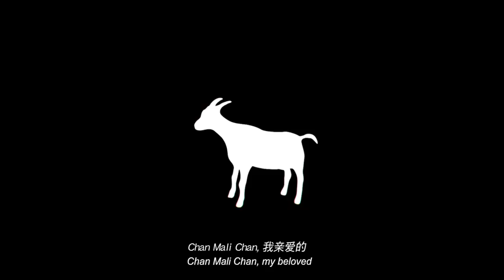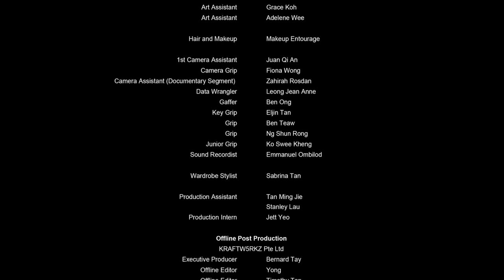Rehearsal - A Short Film by Royston Tan x Chuan Films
Rehearsal is a short musical film that celebrates the dedication and enthusiasm of the resident performing group at MINDS. It is a fitting and triumphant tribute not just to the performers but also to their instructors, who have worked tirelessly with the team from day one. As we learn more about what goes behind each beautiful performance from the team, we are also treated with a kaleidoscopic feast of a performance by the group.

About MINDS:
MINDS is grounded in the belief that every individual with special needs has innate talents and strengths to be nurtured. We provide a continuum of programmes and services to optimise their outcomes and quality of life.